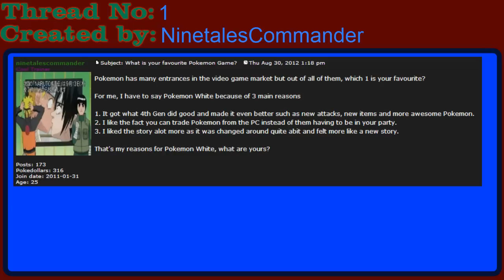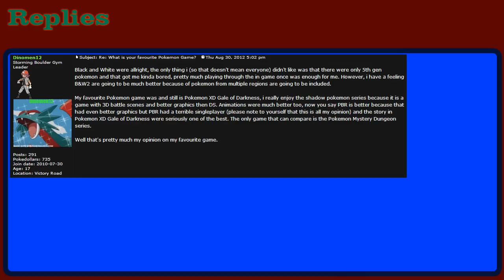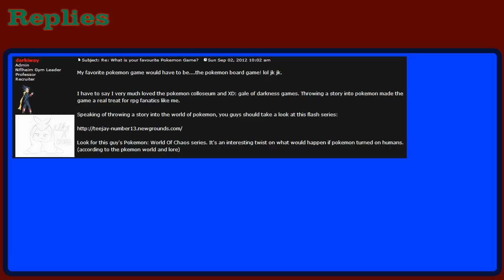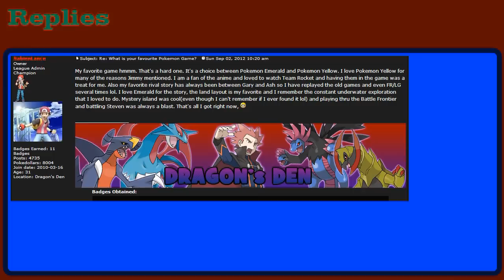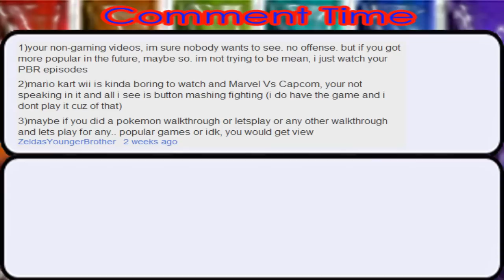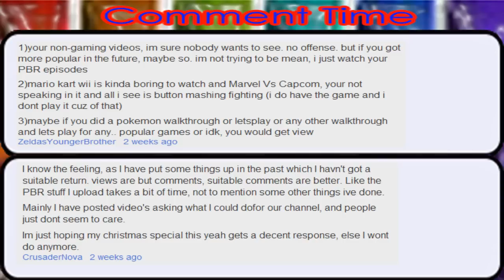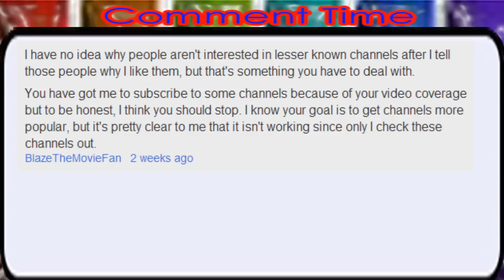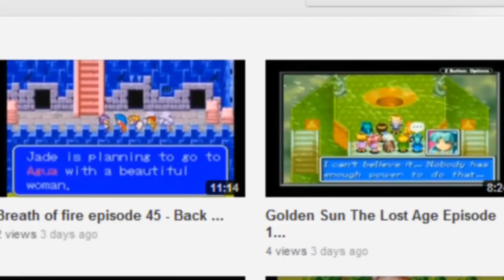NC Ongoings - 2nd December 2012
01:10 Pokemon Lance Forums
11:55 Comment Time
23:17 Up Next
Random Content of the week 27:25

The music used in the intro is called "Our Journey" from the Breath of fire II soundtrack.
The music in the outro is called "The end" and is from Starfox on the Super Nintendo.
Both the intro and outro was made in Pinnacle Studio 12.

Music Used (In order of appearance):
Neo Team Plasma - Pokemon Black & White 2
Bridge - The Smurfs (Gameboy)
Luigi's Haunted Mansion - Mario Kart DS
Main Theme - Donkey Kong Country Returns